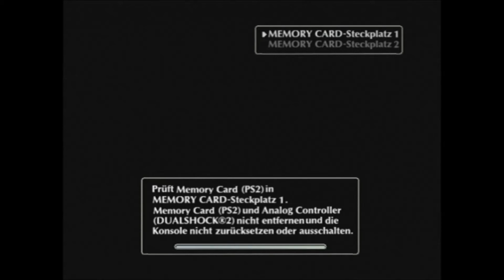Let's Play Shadow of the Colossus - Part 2: Ein RIESEN Bulle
Unser Held hat es geschafft, seinen riesigen Feind zu bezwingen. Doch kaum, das er sich von den Strapazen des Kampfes erholt hat, wartet die nächste Herausforderung auf ihn. Ein wahrhaftiger Bulle stellt sich ihm in den Weg. Wird er es schaffen die RIESEN Bestie zu bezwingen, um die Dame seines Herzens zu retten? Der Kampf ist noch nicht vorbei. Er hat gerade erst begonnen.

Ab Part 5 werden die Aufnahmen umstrukturiert. Die ersten 4 Parts sind bereits Fertig, aber ich bin nicht ganz zufrieden damit. Auch was die Länge der Parts betrifft, sind sie mir selbst zu lang geworden. Die Umstrukturierung wird sich auf jeden Fall lohnen ;-)